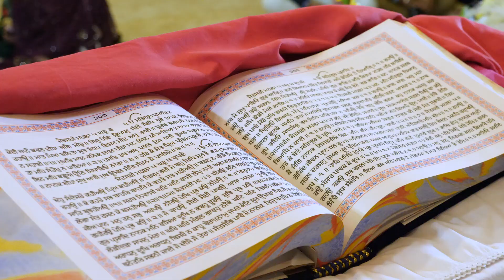2019| Wedding Highlight of Aman & Preet | Baage Vich | Rab Jogi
2019 | Indian Wedding | Adelaide | Aman & Preet | Australia | Chaviq Photography
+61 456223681